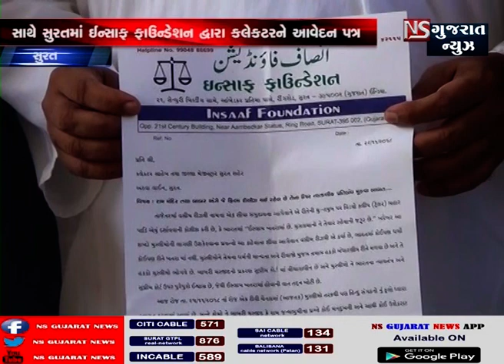સુરતમાં ઈન્સાફ ફાઉન્ડેશન દ્વારા કલેકટરને આવેદન પત્ર આપી રજુઆત કરી હતી.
ઈન્સાફ ફાઉન્ડેશનના મૌલાના ફૈયાઝ લાતુરી અને તેમની ટીમ દ્વારા કલેકટરને અપાયેલા આવેદન પત્રમાં જણાવ્યુ હતું કે, હાલમાં શિયા સમાજના વસીમ રીઝવી દ્વારા બનાવાયેલ ફિલ્મ રામ જન્મભુમિ માં મુસ્લિમ સમાજ ખતરામાં છે તેવુ દર્શાવ્યુ છે. જો કે, હાલમાં મુસ્લિમ સમાજ પર કોઈ ખતરો નથી અને આવી ફિલ્મ પ્રદર્શિત કરવાથી દેશનું વાતાવરણ બગડી શકે છે. આ ફિલ્મમાં મુસ્લિમ સમાજ ખતરામાં છે ઉલ્લેખ કર્યુ છે